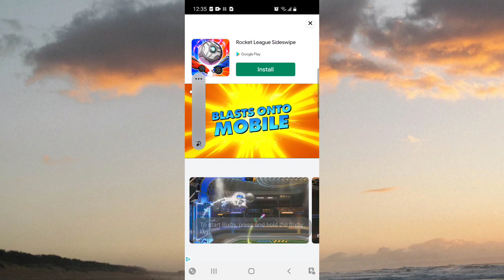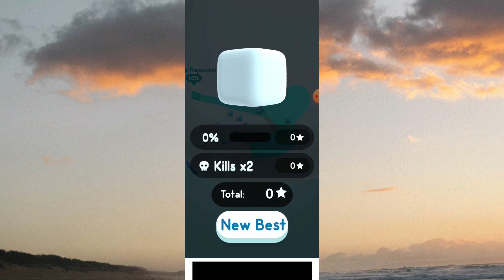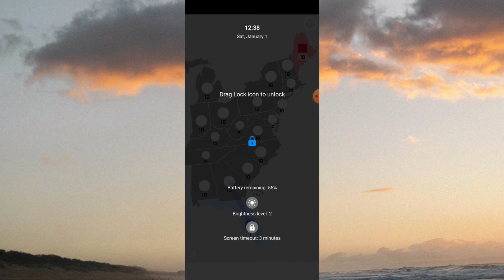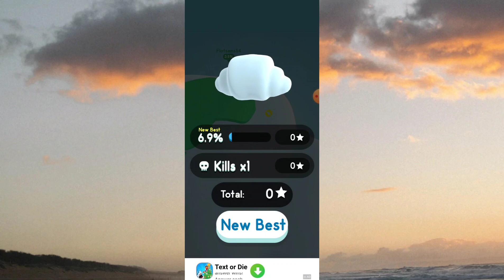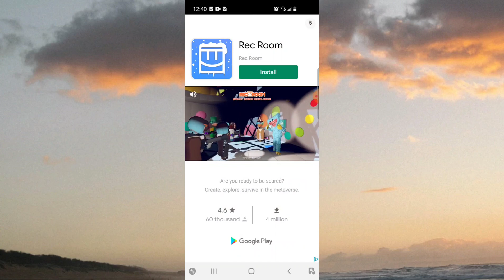playing paper io 3D